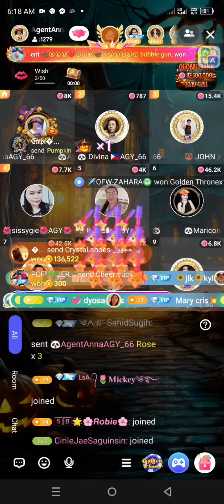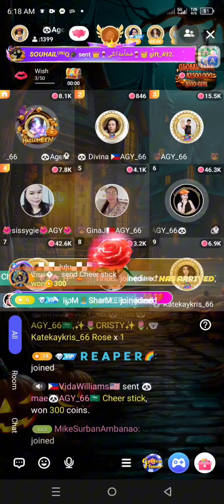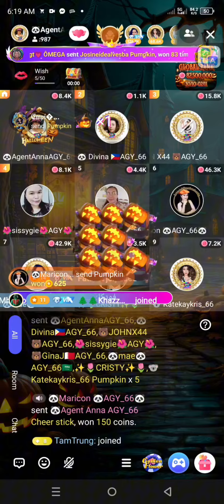paano mag parami nang coins at points sa poppo? paraan para agad dumami ang iyong coins sa poppo